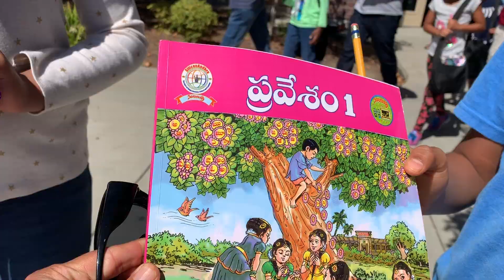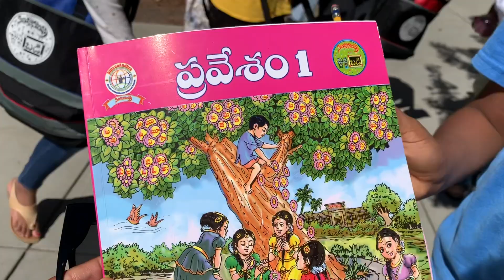అమెరికా లో పిల్లలు తెలుగు నేర్చుకుంటారా? SiliconAndhra Mana badi.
This video is about mana badi.There are lot of ways to learn our mother tongue. this is one of important ways to teach telugu to your kids in America. There are lot of details about silicon andhra manabadi here. Spread the word.

Editing credits- All around Anu. Anu is my friend and she started her new channel.